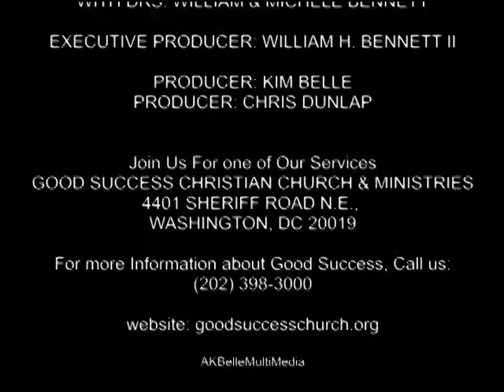Benefits of Being a Faithful Steward PT. 2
Pastor Bill H. Bennett II continues preaching on how & why we should be faithful stewards over what God has blessed us with!